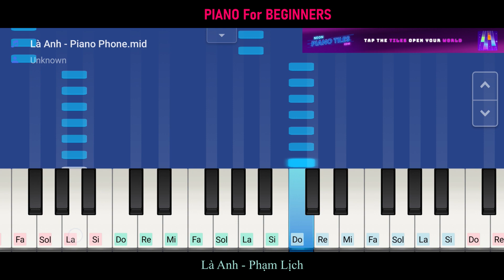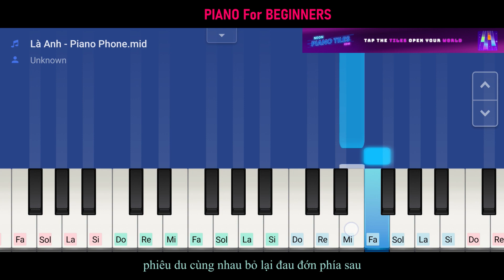Là Anh - PHẠM LỊCH | Piano Điện Thoại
MỤC ĐÍCH KÊNH DÀNH CHO NGƯỜI MỚI CHƠI NHẠC CỤ PIANO.
+ IOS: Chưa Có
LƯU Ý: Nên dùng Youtobe Gốc (Không Chặn QC) để ấn khắc phục không truy cập vào link được.
- Cảm ơn bạn đã quan tâm đến PIANO For BEGINNERS.
- Vẫn là mục đích giúp các bạn tiếp cận với các bài hát các bạn thích, mình định hướng giúp các bạn chơi nhạc cụ, chứ không phải để thưởng thức âm nhạc Piano Cover.
- Như tên kênh "PIANO For BEGINNERS"  Mình sẻ làm về 2 Vấn đề chính:
1. Soạn Tutorial đơn giản cho piano
2. Hướng dẫn các bạn chơi Piano trên điện Thoại siêu dễ
--- Vì là EASY nên các bạn nghe sẽ chắc chắn không hây và nhiều bạn chơi Trung Bình, Khá, Tốt. nếu không thích các bạn có thể bỏ qua hoặc dislike tùy các bạn, không sau cả . Mình rất mong các bạn cho mình xin lý do để hoàn thiện định hướng của mình.
© Bản quyền thuộc về PIANO For BEGINNERS
© Copyright by PIANO For BEGINNERS ☞ Do not Reup